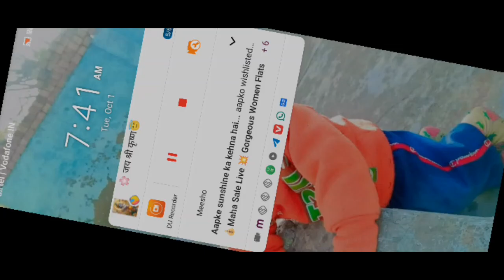How Play | Car Racing | Taiwan Driver-Car Racing X Sim - Gameplay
Realistic Driving and Racing Game Set in Taiwan!

After delivering food on the streets of Osaka. we’re now taking the adventure to Taiwan! This time, you’ll experience the hustle and bustle of Taiwan, from the narrow alleys around Longshan Temple to the vibrant stalls of the Monga Night Market. Your trusty motorcycles and cars will be your best companions as you navigate this realistic city. Ready to become Taiwan’s top delivery driver? And don’t forget to show off your drifting skills on the mountain roads!

Experience the Most Realistic Driving and Racing Game Set in Taiwan!
This brand-new mobile game brings you into the heart of Taipei, featuring the Longshan Temple, Huaxi Street, and Monga Night Market. Experience an authentic simulation of Taiwan’s urban life, along with rally races and mountain road challenges. Become a delivery driver in Taiwan, navigating busy streets with your car or motorcycle, and enjoy the thrill of the most realistic driving experience!

Key Features:
1. Realistic Driving Simulation and Racing Challenges
The game’s driving simulator features a highly realistic physics engine, letting you feel the unique driving experience of each car and motorcycle. Whether you’re completing delivery missions in busy urban areas or taking on extreme races on Taiwan’s mountain roads, this game offers unparalleled driving excitement.

2. Authentic Taiwan Sightseeing Experience
The game faithfully recreates the streets of Taipei’s Longshan Temple area, Huaxi Street, and Monga Night Market, paired with open-world exploration. Drive your car or motorcycle through these streets filled with local Taiwan flavor and enjoy the most authentic Taiwan city experience.

3. Variety of Racing Modes and Vehicle Options
Choose from a wide range of vehicles, from classic cars to high-performance modern ones. Customize and upgrade your favorite car or motorcycle. Whether you’re competing in intense mountain races or freely exploring the city, you’ll be on your way to becoming the top racer.

4. Smart AI Traffic System
The game’s AI-powered traffic system simulates Taiwan’s busy streets. Buses, taxis, and trucks move throughout the city, creating a realistic driving environment and adding extra challenges. Navigate these AI vehicles carefully and obey Taiwan’s traffic rules to fully immerse yourself in the driving experience.

5. Rally Racing and Mountain Road Challenges
For those who crave speed and thrills, rally racing and mountain road challenges await. The rally racing mode combines precision physics simulation with drift control, letting you showcase your drifting skills on Taiwan’s winding mountain roads for the ultimate driving challenge.

6. Life Simulation and Delivery Missions
Become a delivery driver in Taiwan, riding your motorcycle or driving your car to complete delivery missions in the busy streets. Earn money to upgrade your vehicles, and decorate your own home with furniture you collect, creating a personalized life simulation experience.

Ready for the Challenge?
Experience realistic simulations of Taiwan’s cities and mountain roads, with extreme driving and racing challenges
Choose from a wide variety of cars and motorcycles, customize and upgrade them to your preference
Navigate Taiwan’s unique traffic system with buses, taxis, and trucks powered by smart AI traffic
Complete delivery missions, earn rewards, and build your own personalized Taiwanese home
Participate in rally races and drift challenges to experience the thrill of drifting and high-speed action on mountain roads